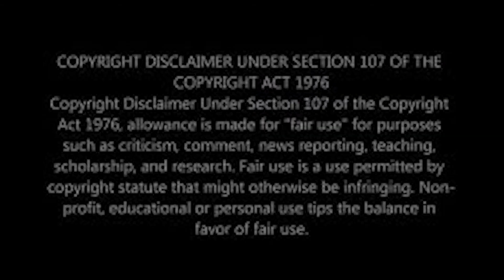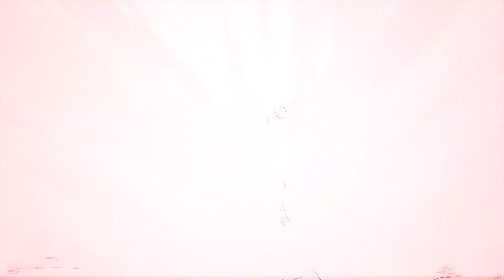All Level 3 Supers in Dragonball FighterZ to the Beat of Hot Milk by Snail's House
Watch in HD! I just made this one day because i thought it would be a cool idea. I own absolutely nothing in this video!

🔥FOLLOW ME🔥

Song Used in Outro: Dragon Ball Super - Ultra Instinct Remix | [Clash of the Gods] | Hip Hop/Trap | (Musicality Remix) Prod by Musicality